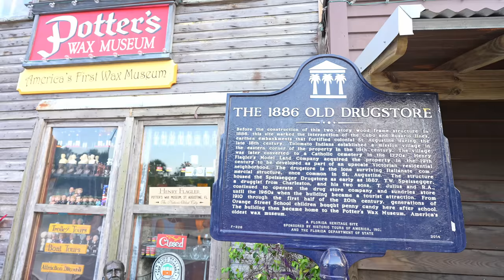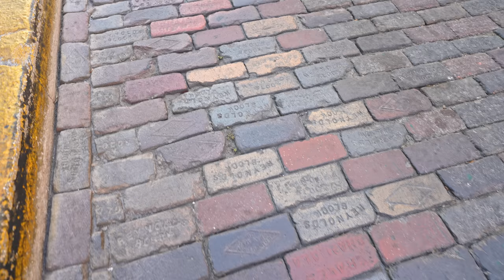St Augustine Florida - The Oldest City in the U.S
St. Augustine is a city on the northeast coast of Florida. It lays claim to being the oldest city in the U.S., and is known for its Spanish colonial architecture as well as Atlantic Ocean beaches like sandy St. Augustine Beach and tranquil Crescent Beach. Anastasia State Park is a protected wildlife sanctuary. The Castillo de San Marcos is a 17th-century Spanish stone fortress with views of the St. Augustine Inlet.